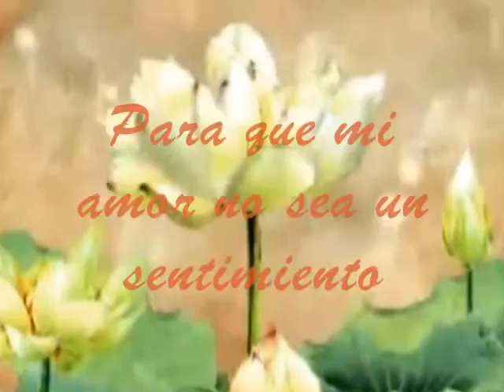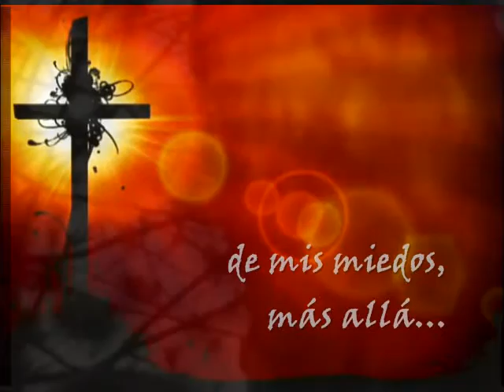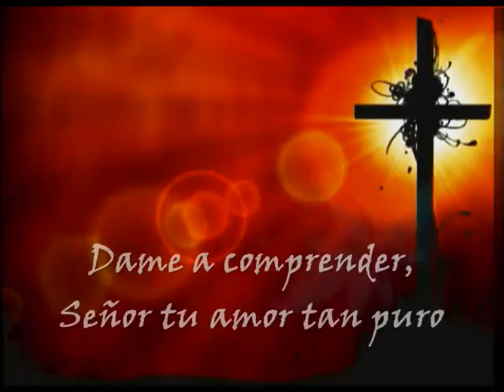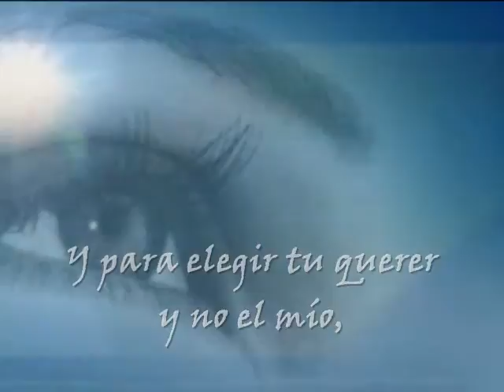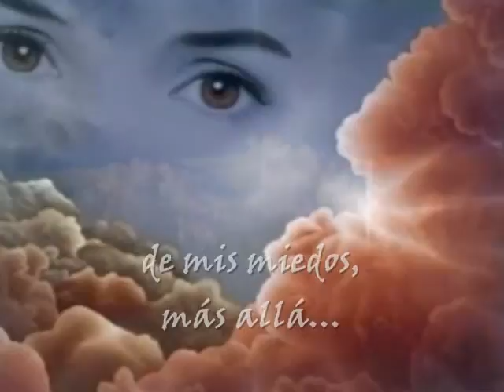HFIC - Ven y sígueme... En mi Getsemaní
Hermana Franciscana de la Inmaculada Concepción.
Tu también puedes ser franciscana. Contactamos!
HFIC HermanasFranciscanas Hermana Franciscana de la Inmaculada Concepción. Tu también puedes ser franciscana. Contactamos! web
HERMANAS FRANCISCANAS DE LA INMACULADA  CONCEPCIÓN
Para que mi amor no sea un sentimiento
Tan solo un deslumbramiento pasajero
Para no gastar las palabras más mías
Ni vaciar de contenido mi te quiero

Quiero hundir más hondo mi raíz en ti
Y cimentar en solidez, este mi afecto
Pues mi corazón que es inquieto y es frágil
Solo acierta si se abraza a tu proyecto

Mas allá, de mis miedos, mas allá de mi inseguridad,
Quiero darte mi respuesta
Aquí estoy para hacer tu voluntad
Para que mi amor sea decirte si, hasta el final

Duerme en su sopor y temen en el huerto,
Ni sus amigos acompañan al maestro,
Si es hora de cruz, es de fidelidades,
Pero el mundo nunca quiere aceptar eso

Dame a comprender, Señor, tu amor tan puro
Amor que persevera en cruz, amor perfecto
Dame serte fiel cuando todo es oscuro
Para que mi amor sea mas que un sentimiento

Mas allá, de mis miedos más allá...

No es en las palabras ni es en las promesas
Donde la historia tiene su motor secreto
Solo es el amor en la cruz madurado
El amor que mueve todo el universo

Pongo mi pequeña vida hoy en tus manos
Por sobre mis inseguridades y mis miedos
Y para elegir tu querer y no el mío
Hazme en mi Getsemaní, fiel y despierto.

Más allá, de mis miedos, más allá...